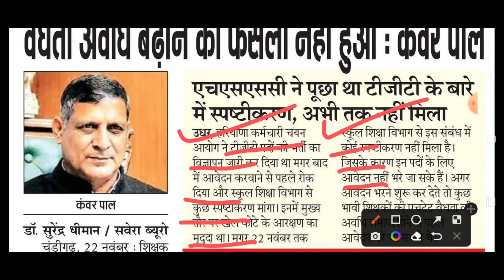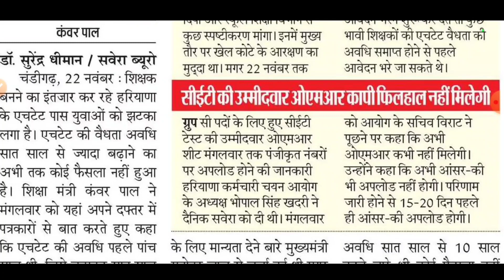HSSC CET Bharti Update | HSSC CET Latest News | अभी-अभी आई बड़ी खबर | HSSC CET Qualify